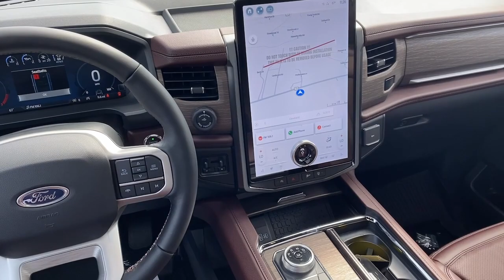2024 Ford Expedition Cleveland, Gainesville, Dawsonville, Clayton, Toccoa T60771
Black Metallic New 2024 Ford Expedition Limited available in 2742 US-129, Cleveland, Georgia at John Megel Ford. Servicing the Cleveland, Gainesville, Dawsonville, Clayton, Toccoa, GA area.

John Megel Ford
2742 US-129

Agate Black Metallic 2024 Ford Expedition Limited 4WD 10-Speed Automatic EcoBoost 3.5L V6 GTDi DOHC 24V Twin Turbocharged 4WD.brbrRecent Arrival!